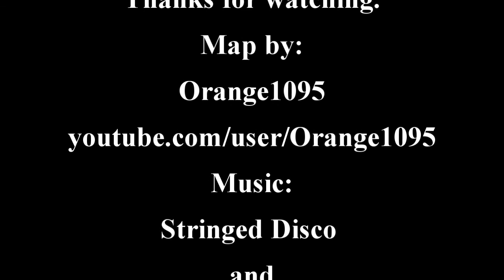Emerald Dream. Ep 1. Flower Power!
A brand new challenge map by Orange1095 that is designed for use on the latest minecraft snapshot.
Video responses are always open, please feel free to promote yourself! :-)